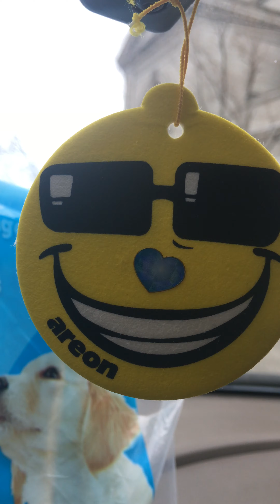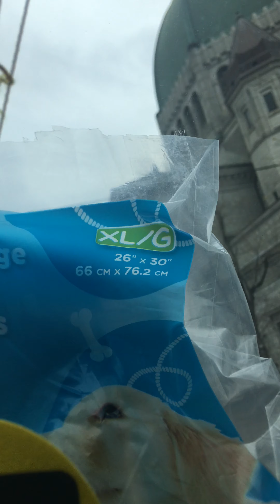Tintin International 2020 UHD WoW.Marty Ajouter un titre CONCOURS DE Sous-Titres.